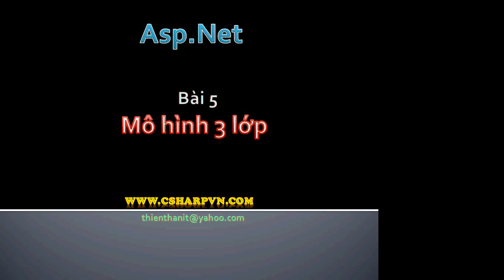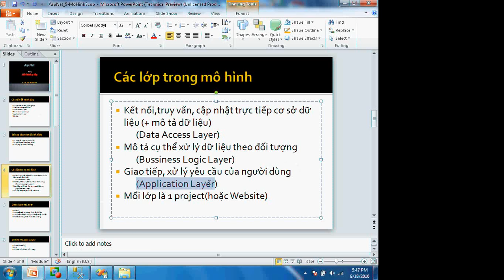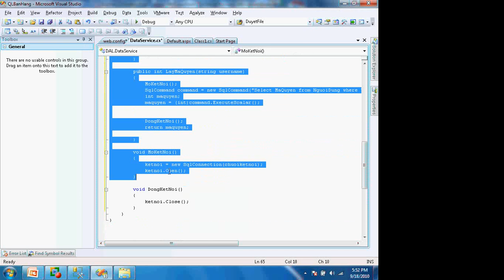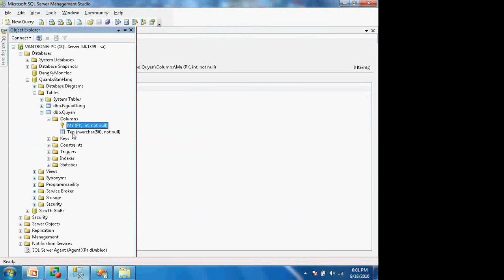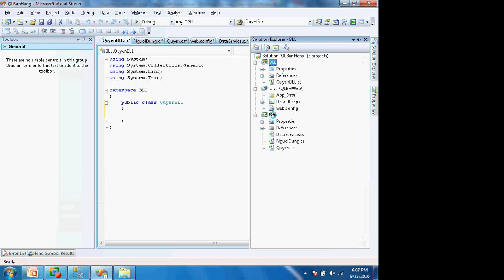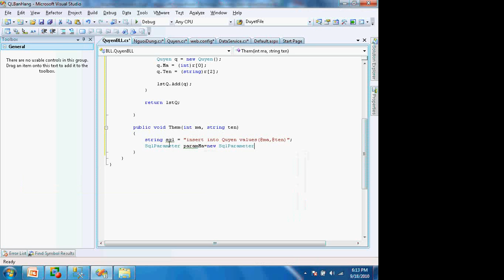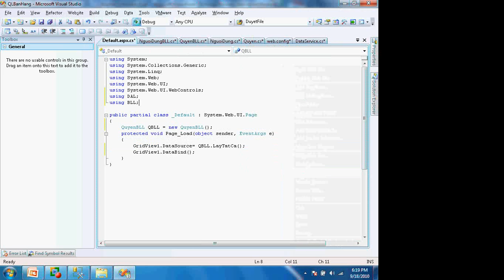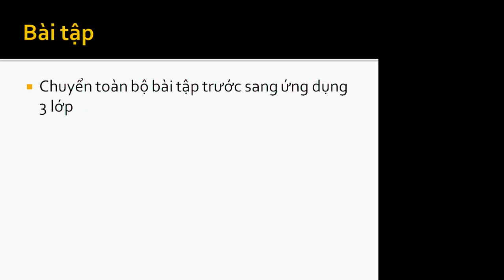Video lập trình web bằng ASP.NET phần 5-1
Hi! Chào mừng các bạn đến với kênh của tôi. Tôi rất hân hạnh mang tới cho các bạn các video hay và bổ ích nhất! Trân trọng cảm ơn! Hãy ủng hộ tôi, tôi chuyên cung cấp hàng Nhật nội địa với các loại như mỹ phẩm, thực phẩm, hàng gia dụng đảm bảo chất lượng và giá thành luôn tốt nhất hiện nay. Facebook